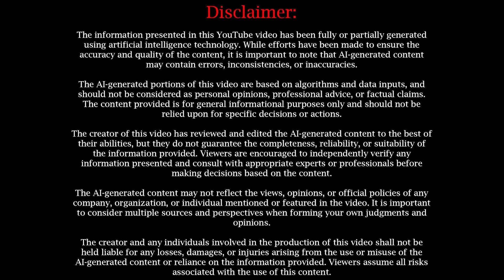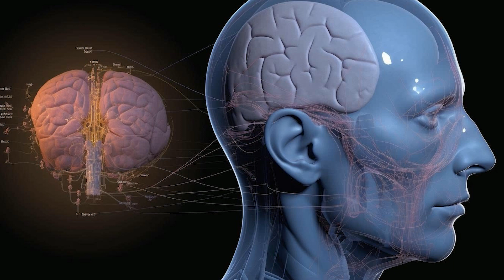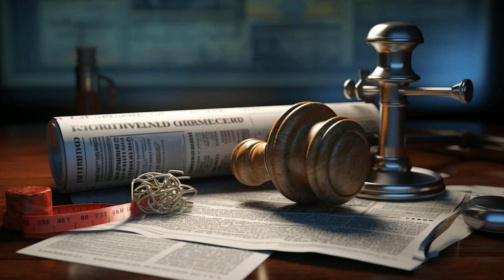Stockholm Syndrome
In this video, we take an in-depth look at the psychological phenomenon called Stockholm Syndrome. This complex emotional response, first identified after a notorious hostage situation in Stockholm, Sweden, is now often referred to in relation to various abusive or captive situations. We explore its history, causes, symptoms, and examples from real-life cases to pop culture. Please note, this video discusses themes that could be triggering for some viewers. If you want to understand more about human psychology in extreme circumstances, then this video will be informative and thought-provoking.